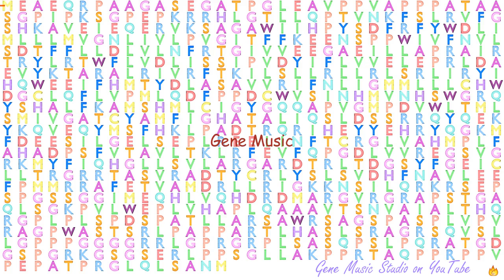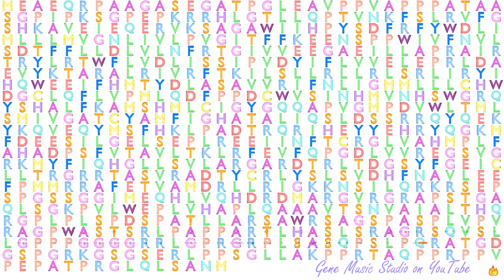Gene Music using Protein Sequence of HCN3 "HYPERPOLARIZATION ACTIVATED CYCLIC NUCLEOTIDE GATED POTA"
Gene Music using Protein Sequence of HCN3 'HYPERPOLARIZATION ACTIVATED CYCLIC NUCLEOTIDE GATED POTASSIUM CHANNEL 3'